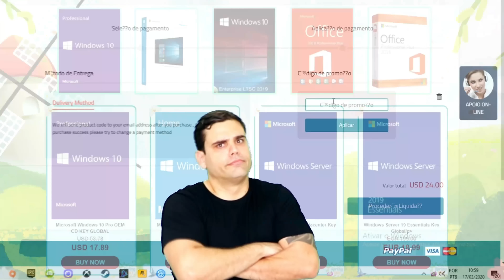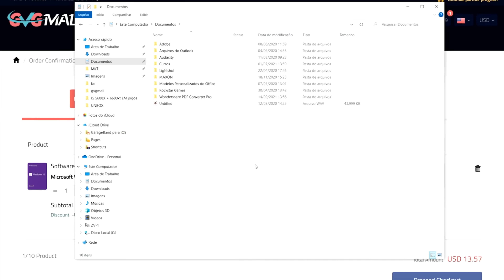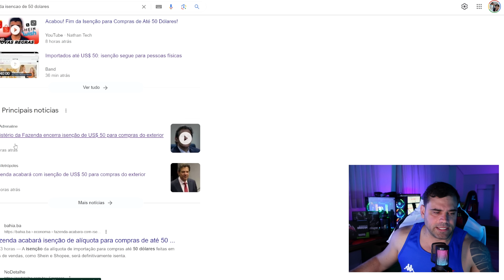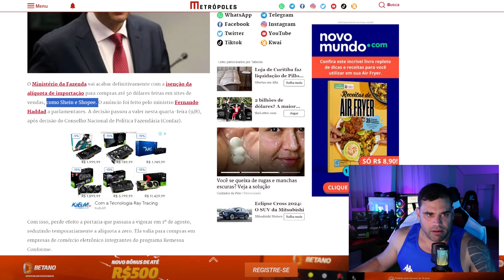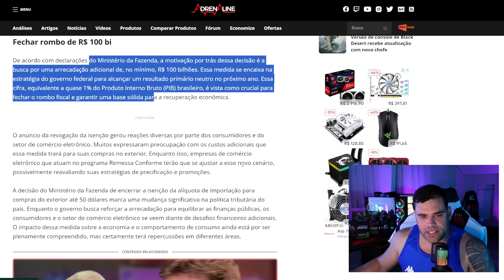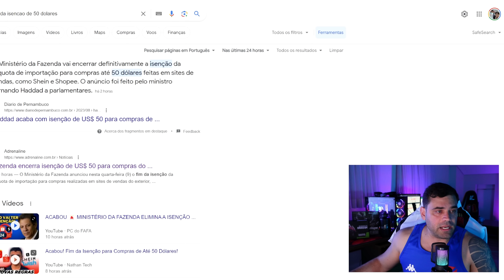FIM DA ISENÇÃO DE 50 DÓLARES, IMPORTAÇÃO JÁ ERA!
🎉💸 Liquidação de Volta as Aulas! 🛍️✨